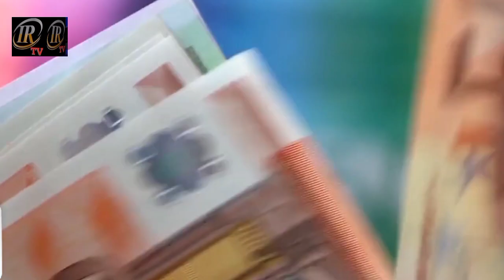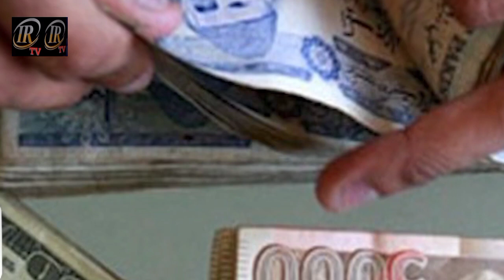IMF kiya hy ore es ka Pensioners ore sarkari Mulazmeen par kiya asar hy? || What is IMF? || IRTV